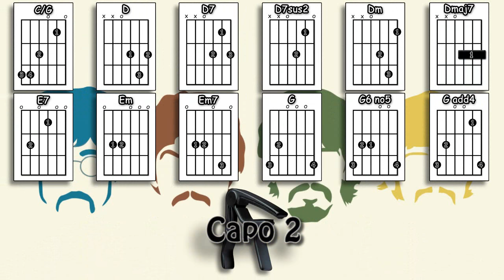Strawberry Fields Forever - The Beatles - Acoustic Guitar Lesson (easy)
An acoustic guitar lesson of my interpretation of the classic Beatles song - Strawberry Fields Forever.

0:00 Chords etc.
0:46 Playthrough with chords & strumming / picking pattern
4:41 A verse played slowly
5:48 A chorus played slowly